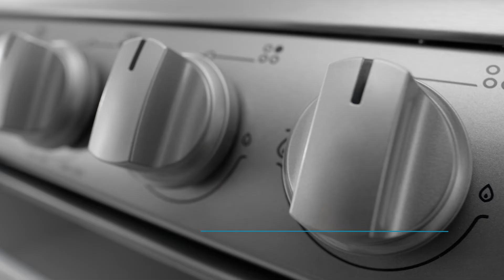Cocción | Frente de perillas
Diseño ergonómico y fácil operación.